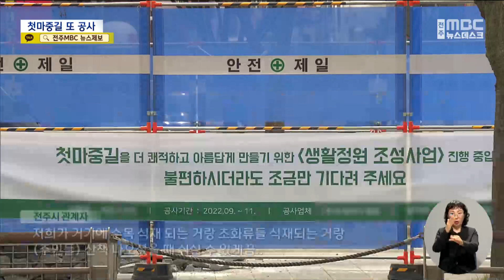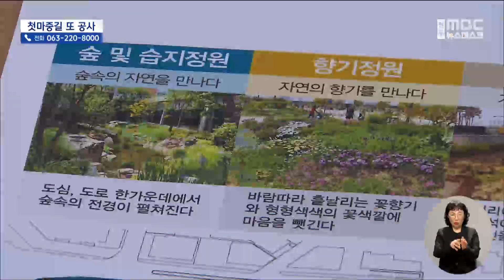'첫마중길' 또 공사..휑한 길에 공사만 반복 | 전주MBC 220928 방송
강동엽기자의 더 많은 기사를 보고싶다면?

◀ 앵커 ▶
전주의 랜드마크를 지향하며 수십억 원을 들여 조성된 전주역 앞 첫마중길이 표류하고 있습니다.

요즘 또 다시 보도블록을 들어내는 공사를 벌이고 있는데, 랜드마크는 커녕 실패한 사업에 돈만 쏟아붇는다는 비판이 나오고 있습니다.

◀ 리포트 ▶
지난 2017년 완공된 전주 첫마중길,

걷고 싶은 공간을 조성해 하루 평균 7천 명에 이르는 전주역 이용객과 시민들이 즐겨 찾는, 지역의 명소를 만들겠다는 계획이었습니다.

지금 상황은 어떨까?

첫마중길 한쪽에 가림막이 쳐진 채 공사가 한창입니다.

중장비가 깨낸 보도블록을 옮기는 작업을 하고 있고 가로수 주변도 땅이 파였습니다.

완공된 지 5년밖에 되지 않은 첫마중길 일부를 5억 원을 들여 정원으로 조성하는 사업이 추진되고 있는 것입니다.

[전주시 관계자]
"저희가 거기에 수목 식재되는 거랑 초화류들
식재되는 거랑 (주민들) 산책 나오셨을 때 쉬실
수 있게끔.."

첫마중길 개선 사업은 지난해에도 이뤄졌는데
3억 원을 들여 야생화와 담장 정원 등 테마정원이 조성됐습니다.

그동안 여행자 도서관이 설치되고 행사 등이 진행됐지만 시민과 관광객의 눈길을 사로잡지 못한 채 예산만 투입되고 있습니다.

[황의택 /주변 상인]
"거의 구경을 하려면 저 분수대 있는데 있죠 그 근처에서 놀다 그냥 택시타고 가버리죠... 이 장사하고 시장 활성화하고는 전혀 상관 없어요.."

특히 유동인구 증가를 통해 전주의 이미지 개선과 지역 상권 회복이라는 원래 사업 취지도 무색해졌습니다.

[이문옥 /전주시민회 사무국장]
"처음 계획했을 때 환상적이거나 과대한 사업 계획을 세울 게 아니라 현실에 맞는 지역 주민들을 위한 사업이 되어야.."

첫마중길이 예산만 낭비되고 시민과 관광객의 외면을 받은 채 고립되는 것은 아닌지 우려의 목소리가 커지고 있습니다.

MBC 뉴스 강동엽 입니다.

- 영상취재 : 서정희